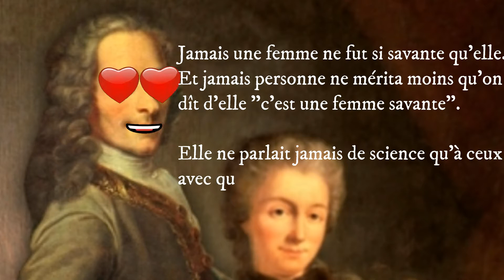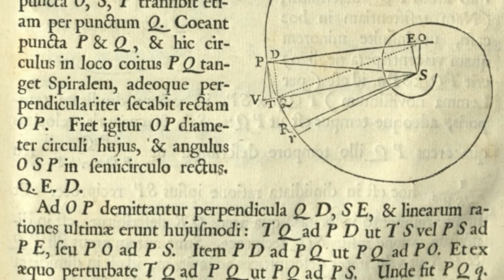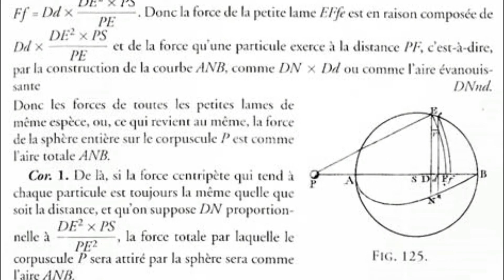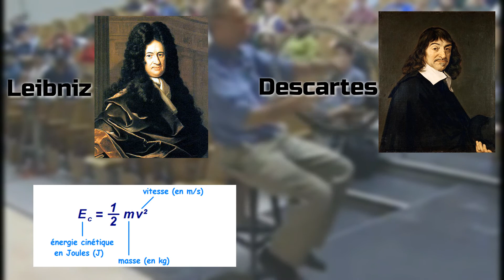Newton était une femme ! Emilie du Châtelet -- Les femmes dans l'Histoire #2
Une femme savante et fascinante. Les lois de Newton ont en réalité été écrites par Emilie du Châtelet. Le manuscrit original de Newton, les « Principia Mathematica », était illisible et rédigé en latin, et donc peu accessible. Heureusement, Emilie du Châtelet, une femme intelligente, curieuse et soucieuse de répandre la connaissance, s’est évertuée à comprendre, vérifier expérimentalement et publier les lois de Newton. Aidée des outils mathématiques développés par Leibniz, elle mettra en en avant l’une des plus grosses erreurs de Descartes, et mettra à portée de tous les lois de la mécanique. Des lois indispensables aux chercheurs et ingénieurs actuellement.

Soutenez-moi en cliquant sur "J’aime“, en vous abonnant et en partageant la vidéo si elle vous a plu ! Et votez pour moi sur "youtuber.net"

La page FACEBOOK pour échanger et me faire part de vos suggestions